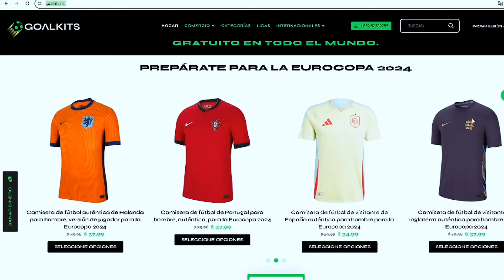FINAL: Argentina 1-0 Colombia | 16 títulos 🇦🇷 ¿Colombia mereció más? | Análisis Copa América 2024🏆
Mención aparte para una leyenda como Ángel Di María, y también para James Rodriguez, quien fue, por lejos, el mejor jugador del torneo. ¡Gracias junio por tanto fútbol!

🔴🚨La camiseta de los Bicampeones y MUCHAS MÁS las encuentras en GoalKits y usa mi código 'SATV' para que tengas 12% de dcto 😏

Si deseas verme TODOS LOS DÍAS estoy de lunes a viernes en el programa deportivo DeporTV 🔥 en Perú, puedes verme en el canal 729 de Movistar y 506 de Claro. Y en todo el mundo a través de Twitch en este a las 22:30hrs (PER/COL/ECU) o en Spotify

Por favor apoya este canal compartiendo mis videos o realizando una DONACIÓN VOLUNTARIA a través de este link Paypal ¡Muchas gracias!

¡Abrazo de gol para ti!
 -Stefany Álvarez

Se você quiser me ver TODOS OS DIAS, estou de segunda a sexta no programa esportivo DeporTV 🔥 E em todo o mundo através do Twitch neste às 22:30h (PER/COL/ECU) o no Spotify

Seguidores do Brasil, tenho o prazer de informar que LEGENDAS EM PORTUGUÊS JÁ ESTÃO DISPONÍVEIS em meus vídeos. Você só precisa selecionar a tradução automática na configuração. Deixe-me saber se funciona bem.

NÃO ESQUEÇA DE SE INSCREVER E COMPARTILHAR ♥️

Por favor, apoie este canal compartilhando meus vídeos ou fazendo uma DOAÇÃO VOLUNTÁRIA através deste link Paypal Muito obrigado!

Abraço de gol para você!
  -Stefany Álvarez